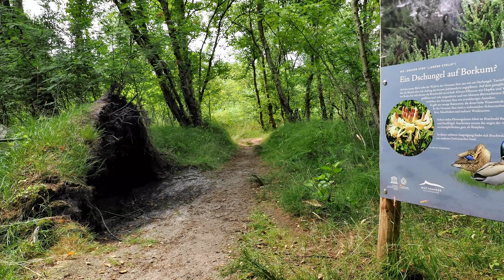Borkum Sommer 2022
Inzwischen ist es schon wieder herbstlich im Lande, endlich ist der Borkum-Sommer Film 2022 fertig. Diesmal nicht mit der GH5, sondern mit der neuen Olympus OM1. Vor fünf Monaten bestellt und kurz vorm Urlaub angekommen – Ich bin noch in der Einarbeitung.

Was gibt es Neues auf unserer Insel?
Die Situation bzw. das Aussehen des Hauptstrandes hat sich wieder einmal erheblich verändert. Bei Ebbe sind nun noch mehr Sandflächen sichtbar dann ist kaum noch Wasser da. Ich glaube, es ist eine Frage von ein, oder zwei Jahren bis wir dort eine geschlossene Sanddecke vorfinden. Ob dann dort überhaupt noch ein Bad in der See möglich ist, bleibt fraglich, das Gebiet steht unter Naturschutz. Brandung gibt es dort eh schon seit Jahren nicht mehr. Wer anständige Nordseewellen genießen will, macht sich vom Nordbad auf den ca. 1,5km langen Weg in Richtung Jugendbad.

Borkum hat einen neuen Platz. Der „neue“ Park im oberen Teil der Bismarckstraße wurde bereits im April eröffnet. Er liegt vor den Tennisplätzen vor dem Geffah-Haus. Schön ist er geworden. Allerdings macht es die Insel wieder ein Stück lauter. Der Platz wird gerne für Veranstaltungen genutzt.
Wer kennt den Krischan-Wolters-Pad? Das ist der Weg von der Heimlichen Liebe bis zum Anfang des schwarzen Deiches, bzw. das war mal der Weg! Dieser wird nicht mehr vom Sand befreit, ist mittlerweile unter einer dicken Sandschicht begraben und unsichtbar geworden. Für alle diejenigen, die zur Fortbewegung Räder benötigen ist also ab Heimlicher Liebe Schluss. Der Weg ist Eigentum des Wasserstraßen- und Schifffahrtsamtes und die verbieten die Reinigung, weil die Dünen durch das Fegen abzurutschen drohen. Eine alternative Wegführung ist in Planung.